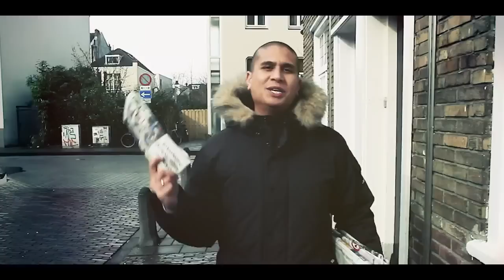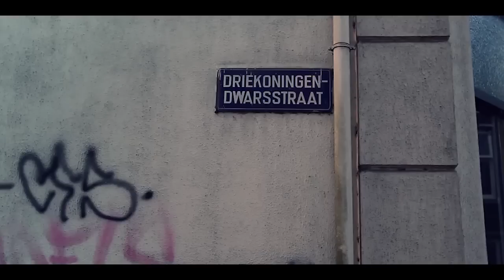John Frost - Still The Same (Official video)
Produced by Phonc
Presented by Super Nice Music Group
Directed by Chris Wormhoudt